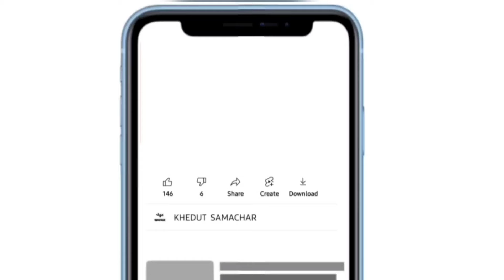commodity prices 28.03.2024 jamnagar marketing yard na bhav| jamnagar bajar bhav | kapas na bhav